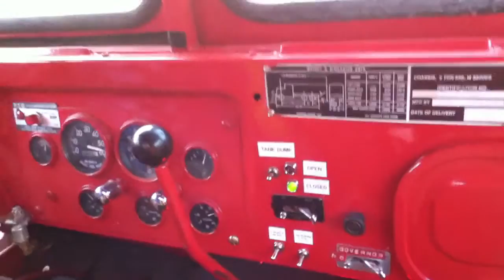Joyride in the 5 ton FireTruck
Going to Pelham VFD for a demo in the ole 1969 5ton brush truck.